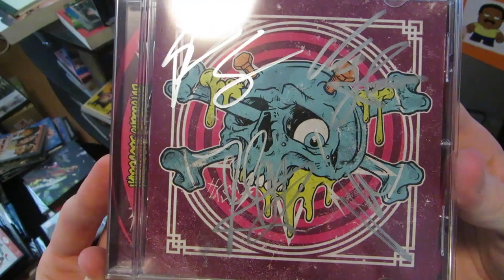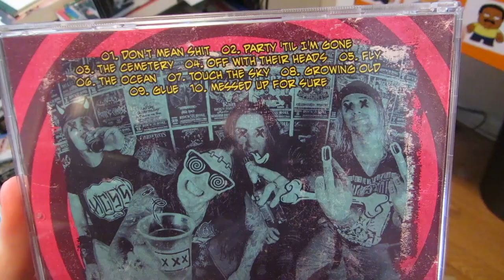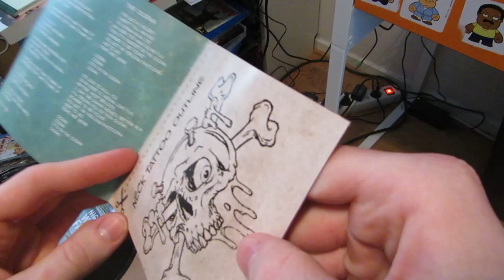Hardcore Superstar - HCSS [2015] First Impression & Review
My (overly long...?) review and thoughts on the new HCSS album, called... HCSS.